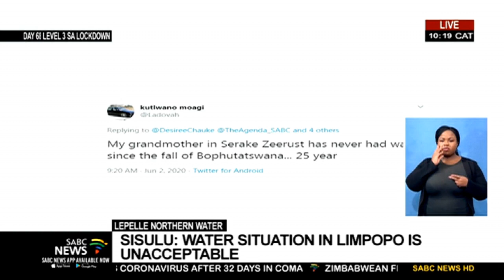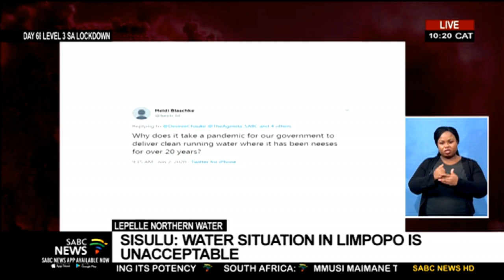Minister Lindiwe Sisulu and Phineas Legodi on issues at Lepelle Northern Water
Minister Lindiwe Sisulu has in terms of Section 35.1 of the Water Services Act, appointed a new interim board for Lepelle Northern Water, effective 29 May 2020. A statement from the ministry lists the new appointments and adds that the institutional paralysis and administrative dysfunction of the last board with failed projects worth billions of rand and leaving communities desperate is part of the reason for a change.